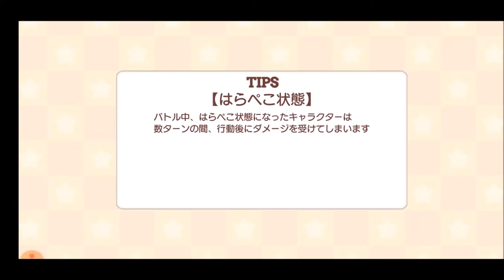【きららファンタジア 】メインクエスト6章 進め！デバッグ探検隊！2 これはバグですね【292】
【291】メインクエスト6章 進め！デバッグ探検隊！（1） ステラのまほうのキャラ登場：